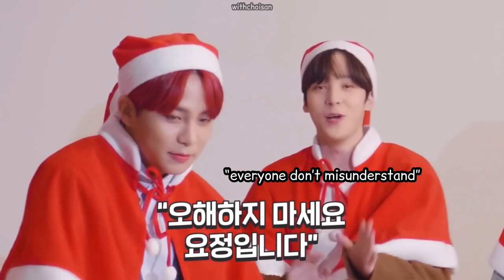ateez moments that burnt my toast (aegyo alert)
Hi Atinys! First of all, I'd like to apologize for not posting any contents lately. I got caught up with univ stuff and have been busy with assignments and exams. I'm reaching towards the end of my first semester so I think I'll try to post more during my semester break soon. This video will help you to brighten up your day, hopefully teehee

Enjoy this video and I hope you survive with all the aegyos xD